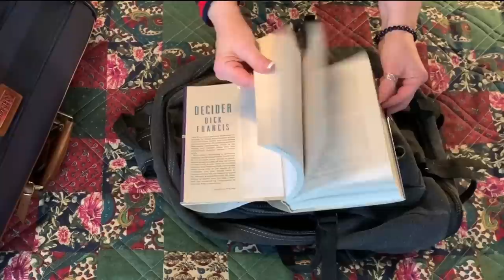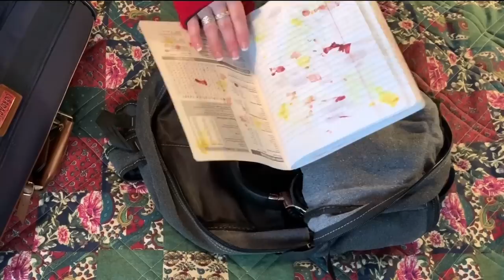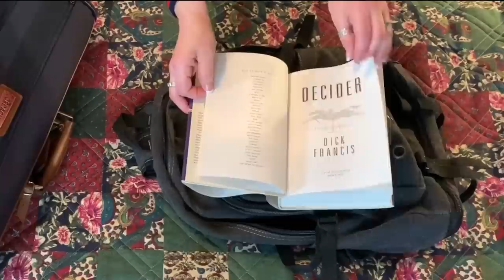ASMR REQUEST/ Packing a suitcase (No talking) Clothing, Zippers, hangers, etc/looped for length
This video comes as a request from Jessica. She thought I might be good at packing for a trip. I hope it doesn’t disappoint anyone that I didn’t really go on a trip. ￼ I tried to do this video back in the summertime when I went to Chattanooga but it got too frenetic. However I did pack exactly as I would have. That was some work!  I hope you enjoy this Jessica!

.ASMR Packing a suitcase